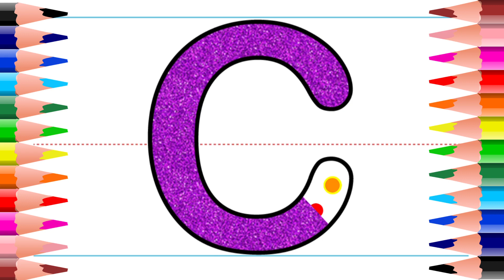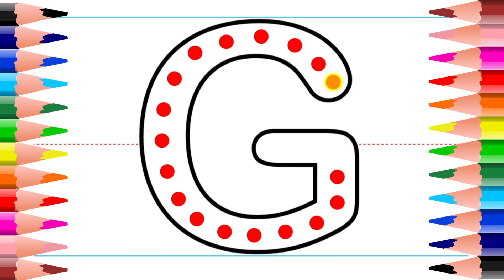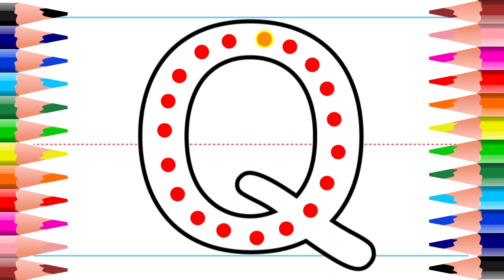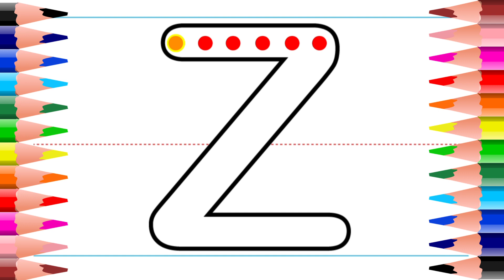ABC learning for kids who learn by writing and reading the alphabet A to Z with a colors pen